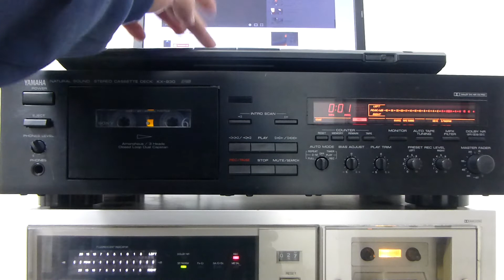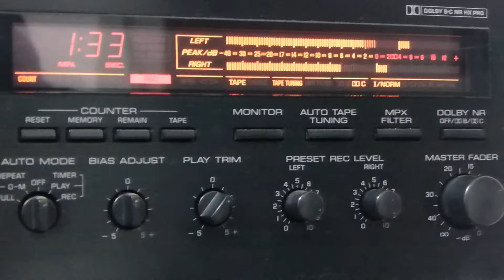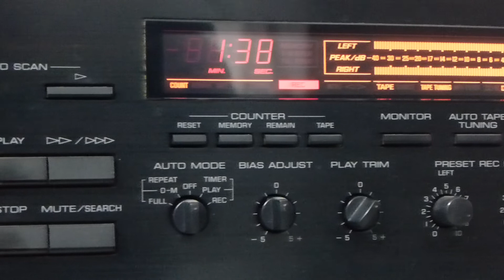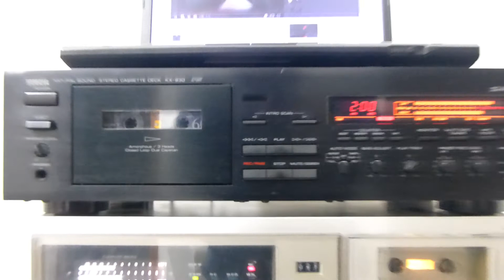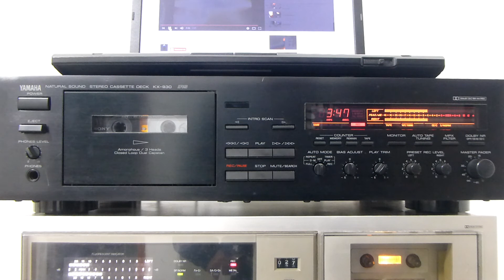Kate Bush - Wuthering Heights # cassete deck Yamaha KX-930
Kate Bush - Wuthering Heights, recorded and played by Yamaha KX-930 cassete deck.
Amorphous heads.
Normal Sony EF cassette.